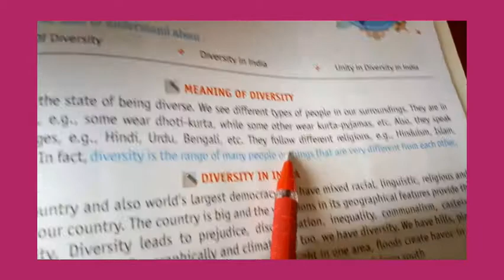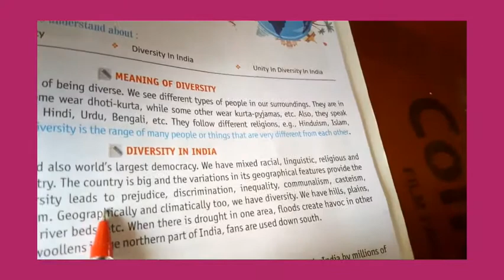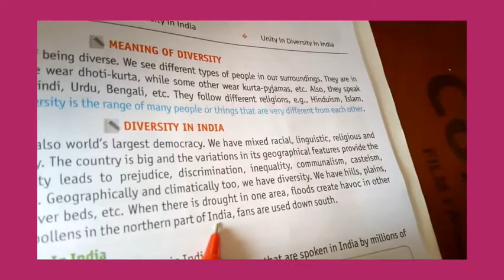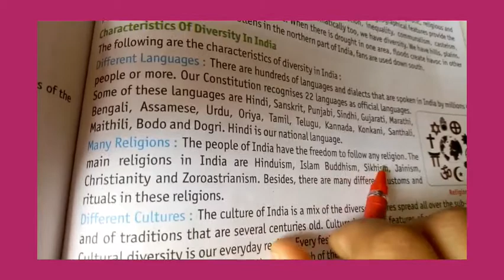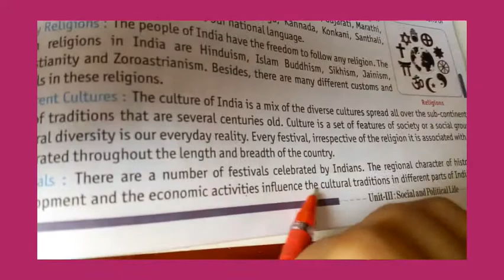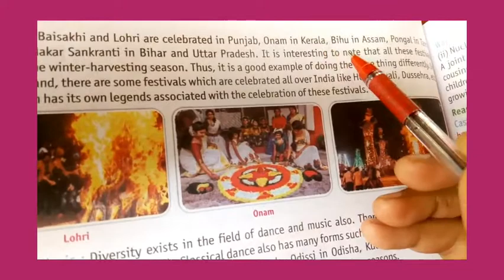Class 6 th SST chapter 18 part 1 (11/1/21)